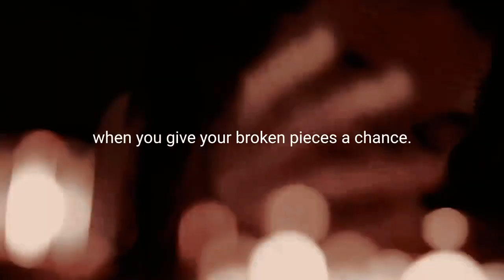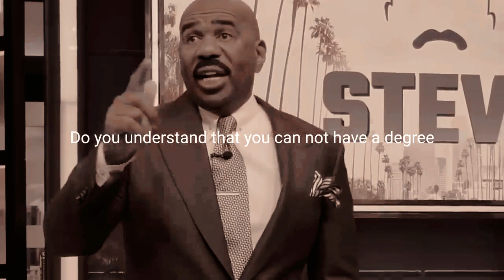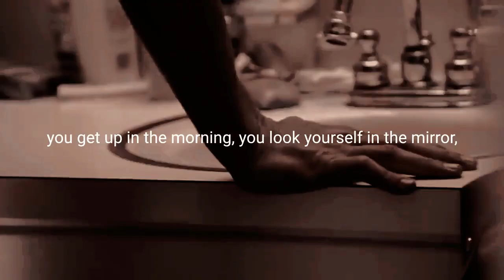IF YOU FEEL LIKE QUITTING. - Motivational Speech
▬▬▬▬▬▬▬ Speaker ▬▬▬▬▬▬▬
» Name: Nick Vujicic, Muniba Mazari, Steve Harvey,
Les Brown

🎵 Track Info:
Title: Feel
Artist: Land of Fire
Genre: Hip Hop & Rap
Mood: Calm

▬▬▬▬▬▬▬ Image Thumbnail ▬▬▬▬▬▬▬
Image Footage licensed through IstockPhoto. CC-BY 3.0

Movies: Friday Night Lights, Logan, Demolition, Dallas Buyers Club, Wolves

This video is transformative in nature and took hours of work to make.
However, if you are the owner and feel that the content was unfairly used and would like them removed, please inform us at